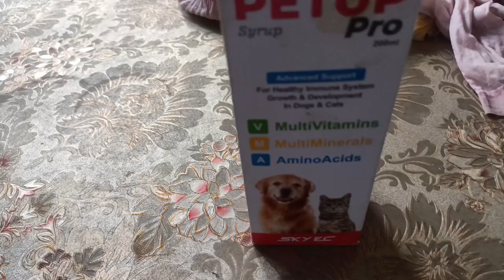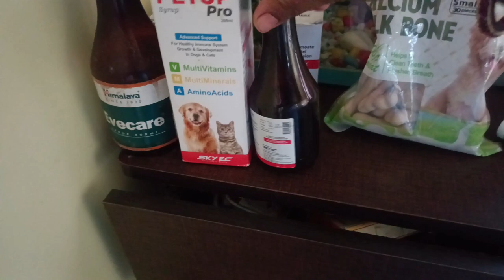Aaj Kya loreal ka hair spa